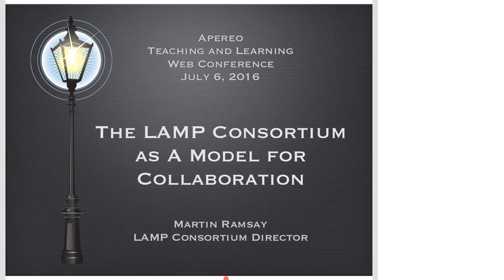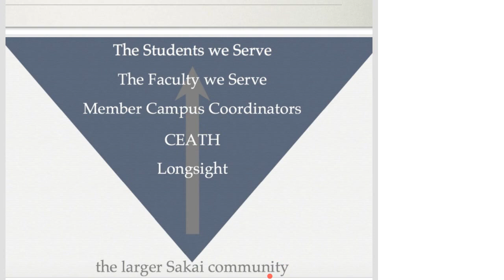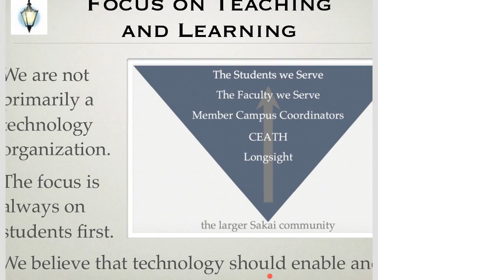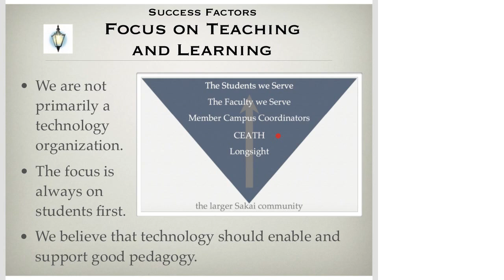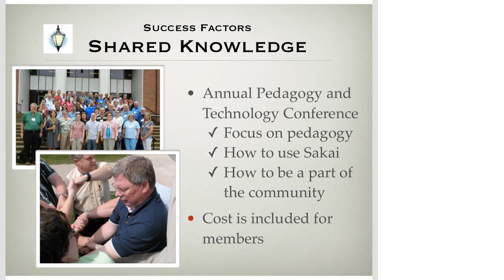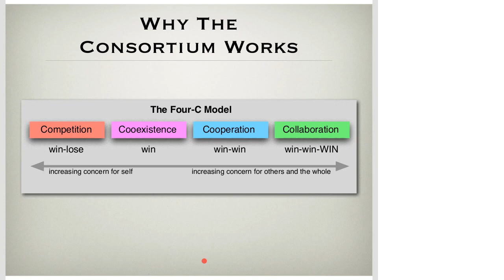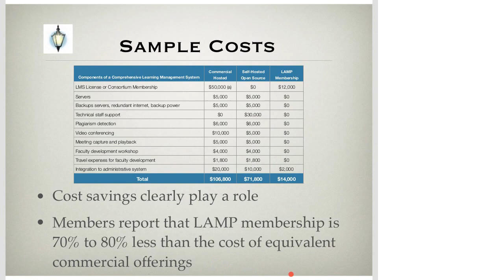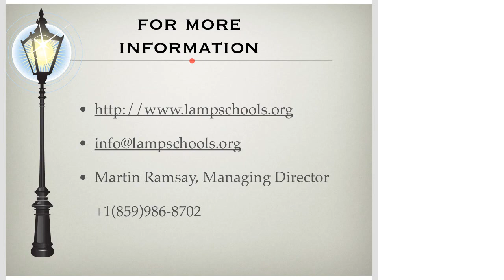Lamp consortium as a model for collaboration - July 6, 2016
by Martin Ramsay